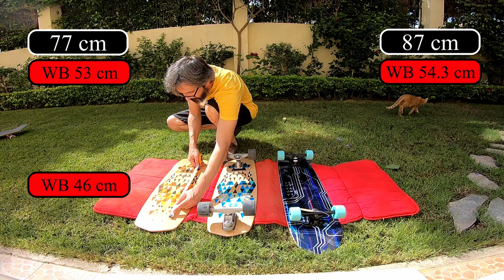Unboxing The LANDYACHTZ SIDEWALKER RELAY (Skateboards For Sale in Cairo)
Facebook Group: Skateboarding in Egypt 🤙🏝🏄‍♂️